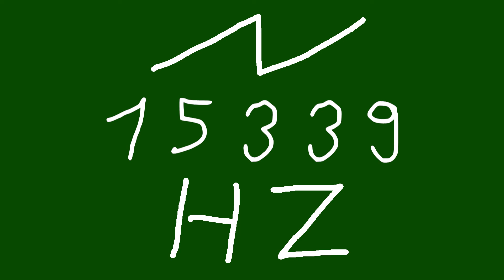15339 hz saw